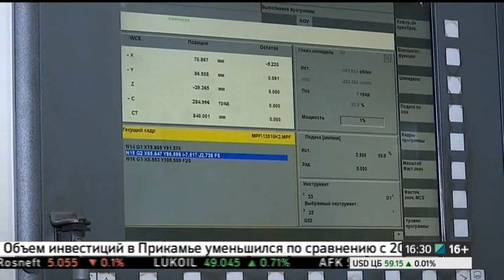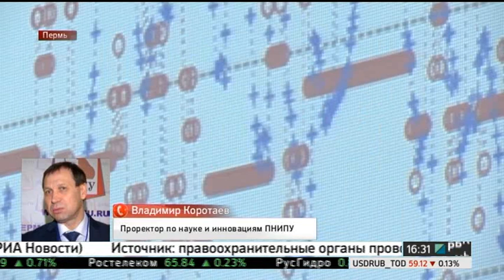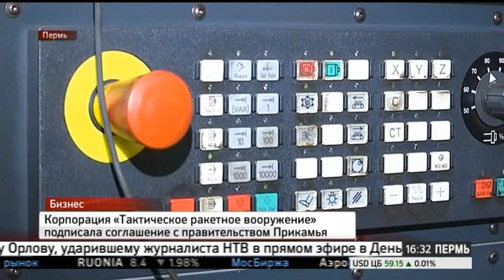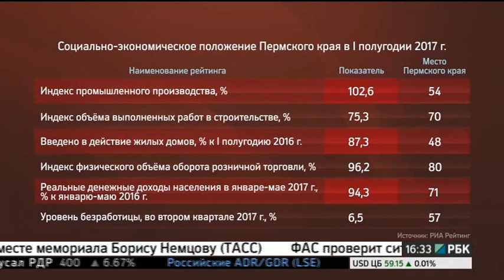НОВОСТИ ПРИКАМЬЯ 25.08.17 16-30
Темы выпуска:
- ПНИПУ получил право самостоятельно присуждать ученые степени.
- Корпорация «Тактическое ракетное вооружение» поможет пермским компаниям привлекать инвестиции.
-  По итогам первого полугодия, Пермский край сразу по нескольким параметрам оказался ниже середины списка регионов страны.